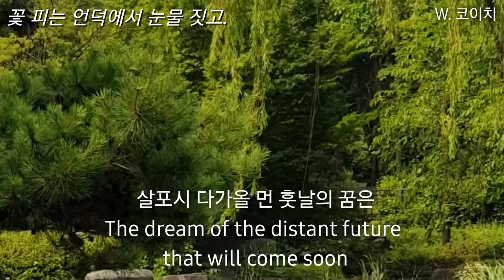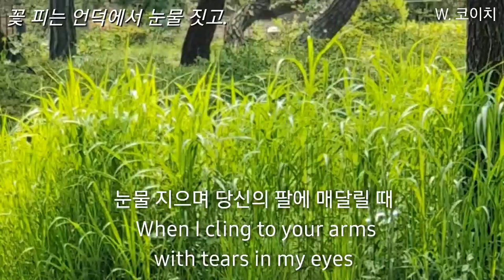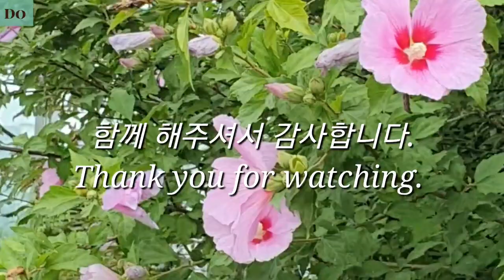피는 언덕에서 눈물 짓고- W.코이치/여름날 빌딩이 보이는 여의도 공원. 🍒풍경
@사랑 시.